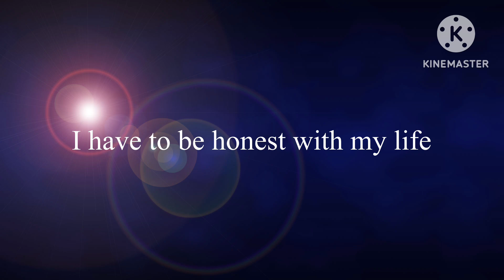My Great Life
Tonight I’ll come to Angola